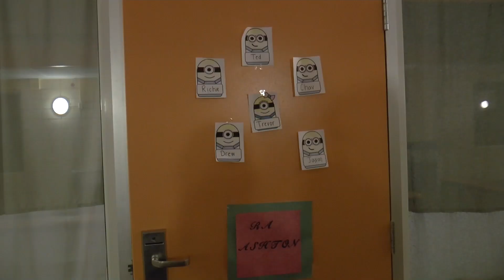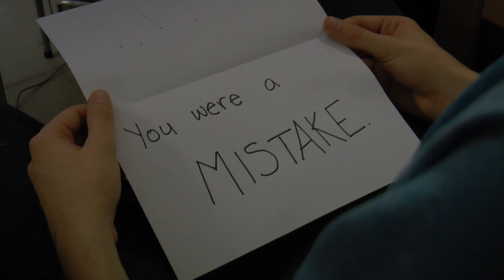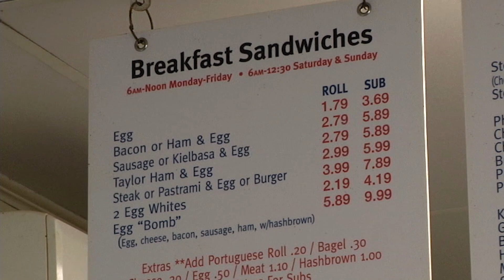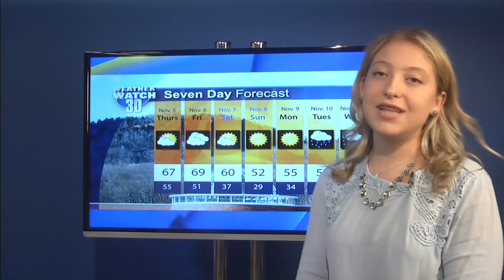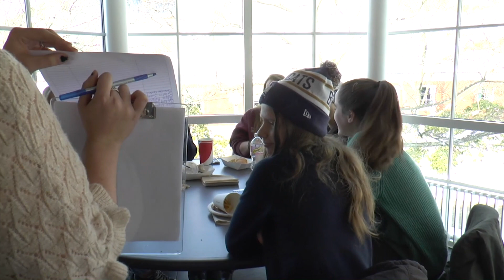Quinnipiac Tonight: Episode 8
Check out this semester’s second episode of Quinnipiac Tonight! Our host this week is freshman Josh Silverman!

Watch Josh and the cast learn what life is like for Blue’s Clues’ Steve at college, collect petition signatures for some interesting causes, and reminisce with a TBT.

All this and so much more in this week’s episode of Quinnipiac Tonight!